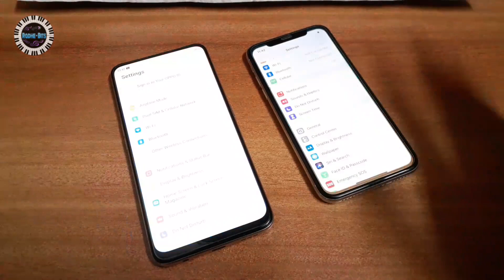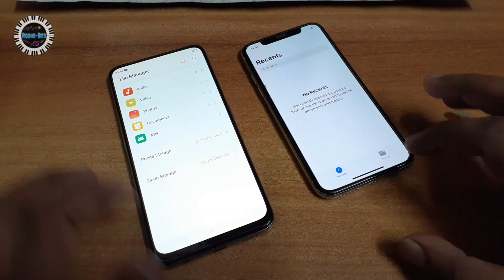I phone X vs Oppo Reno 2z | Speed Test And Comparison | Oppo Vs Apple